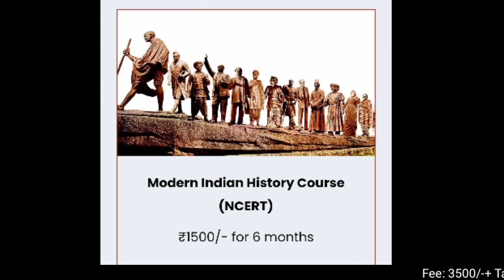Wisdom बहुत जरूरी है, Wisdom आयेगी कहाँ से🔥Avadh Ojha Sir \\ Ojha Sir Motivation